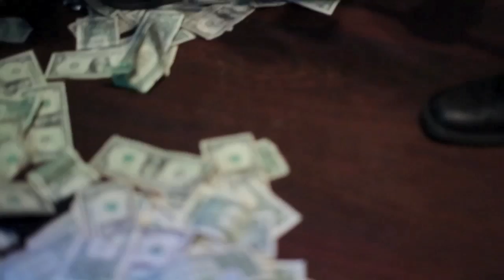Asteri Entertainment, Band Leader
Asteri Entertainment Live Greek Wedding Band.
Asteri Entertainment is a full service live Greek Wedding Band serving New York City and the surrounding area. We specialize in traditional, contemporary, Rebetika,Folk Greek styles of music for all ages. We feature an amazing bouzouki player Spiro Papavlasopoulos who has over 15 years of experience.